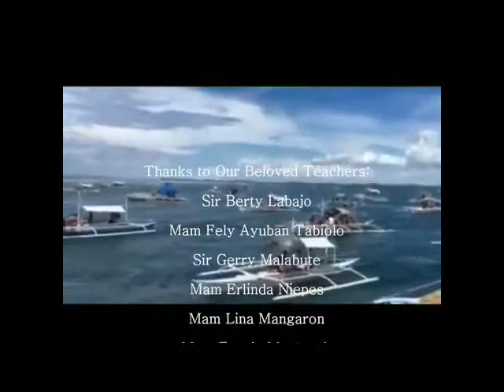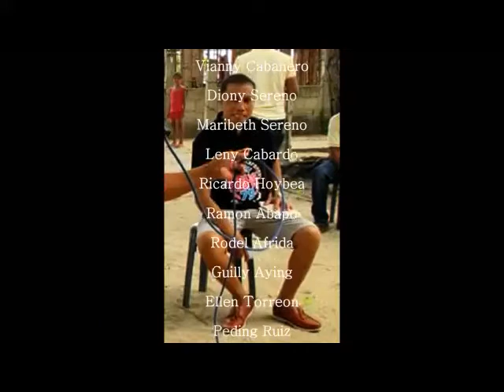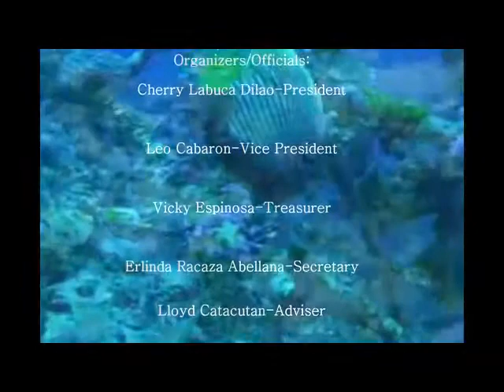Hingotanan National High School, Batch 79 - Reunion 2016, By Nel Stone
After 37 years, we managed to reunite, some were passed away already. That was a breakthrough. Life is short and no man is an island. See you again on our next Reunion.